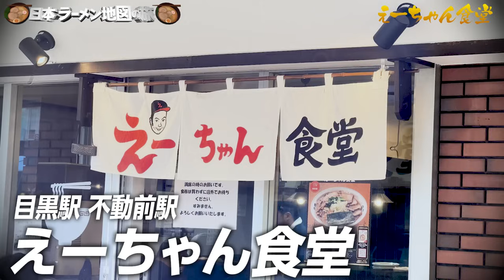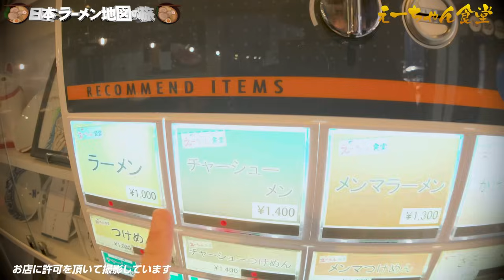完璧なザ・ラーメンに感動「えーちゃん食堂」目黒/ラーメン日本地図【おまけの夜】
最高のザ・ラーメン「えーちゃん食堂」

不動前駅から652m
東京都目黒区下目黒3-4-6 サンライズ目黒 1Ｆ

グッズの販売所
OMAKENOYORUのオリジナルアイテム通販 ∞ SUZURI（スズリ）